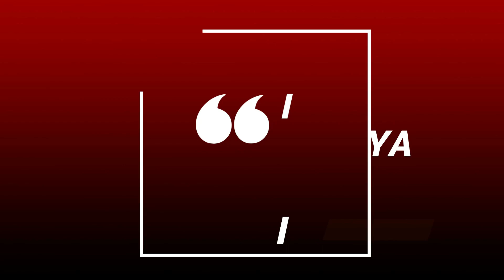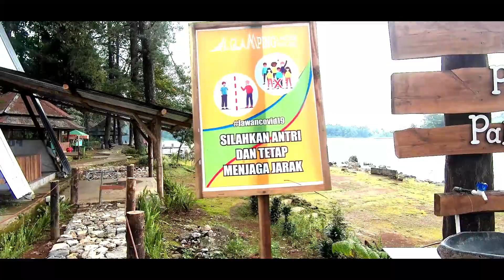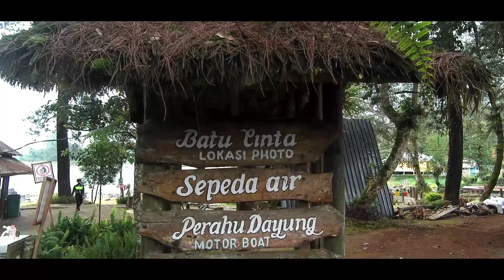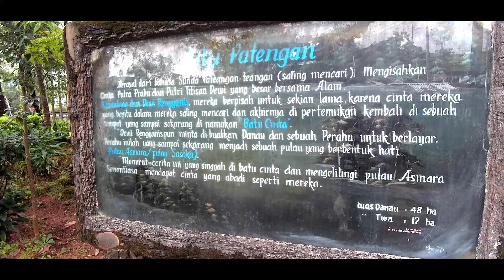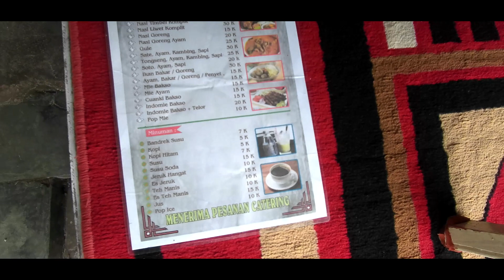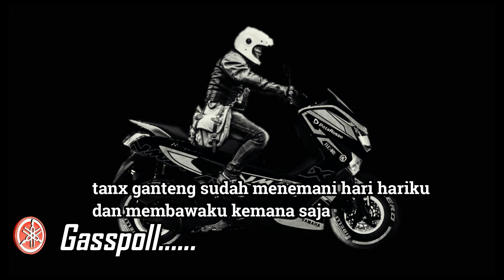SITU PATENGGANG SEPI PENGUNJUNG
terima kasih sudah menonton video ini, mudah mudahan bermanfaat dukung terus channel ini agar saya tetap bersemangat memberikan informasi informasi dengan cara LIKE, COMMENT, SHARE & SUBSCRIBE dan jangan lupa tekan loncengnya agar kalian selalu menjadi yang pertama mendapatkan notifikasi dari setiap konten konten yang saya upload

Feiyu Pocket
Fimi Palm 2
Lensgo LWM 308c
Sony ICD-px240 digital voice recorder
Filmora Wondershare
Yamaha Nmax
Respiro
RSV
Kalibre